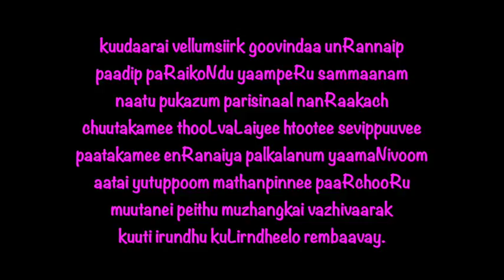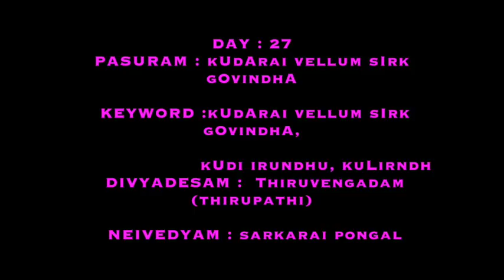Thiruppavai Song 27 -Kudarai Vellum-Neivedyam - Divyadesam- meaning - lyrics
Thirupavai Pasuram 27
kuudaarai vellumsiirk goovindaa unRannaip
paadip paRaikoNdu yaampeRu sammaanam
naatu pukazum parisinaal nanRaakach
chuutakamee thooLvaLaiyee htootee sevippuuvee
paatakamee enRanaiya palkalanum yaamaNivoom
aatai yutuppoom mathanpinnee paaRchooRu
muutanei peithu muzhangkai vazhivaarak
kuuti irundhu kuLirndheelo rembaavay.

கூடாரை வெல்லும்சீர்க் கோவிந்தா உன்றன்னைப்
பாடிப் பறைகொண்டு யாம்பெறு சம்மானம்
நாடு புகழும் பரிசினால் நன்றாகச்
சூடகமே தோள்வளையே தோடே செவிப்பூவே
பாடகமே என்றனைய பல்கலனும் யாமணிவோம்
ஆடை உடுப்போ மதன்பின்னே பாற்சோறு
மூடநெய் பெய்து முழங்கை வழிவாரக்
கூடி யிருந்து குளிர்ந்தேலோ ரெம்பாவாய்.